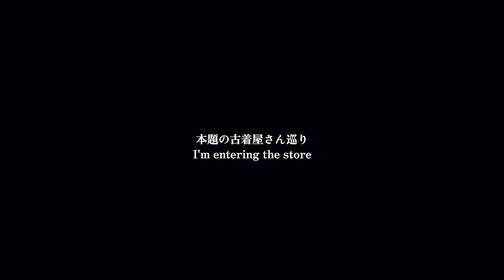予算20万円でヴィンテージLevi'sを探しに東京古着屋巡り。【古着屋店長/散財VLOG】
【トオル私服販売】

《トオルSNS情報》

・アヤネ

・トオル(トオル私服・プライベート)

・トオル(ファッションカメラマン)

マイファッションの紹介

【ThriftTokyo/Toruチャンネル】
僕が働くお店のYoutubeチャンネルです

MUSIC